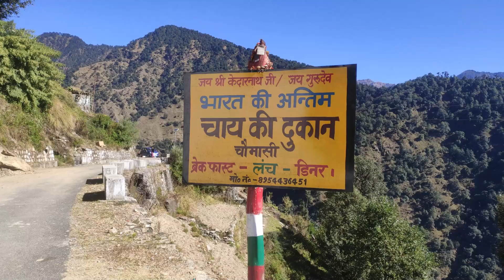LAST ROAD OF INDIA🇮🇳 || KALIMATH TEMPLE || CHAUMASI LAST VILLAGE OF INDIA KALIMATH TEMPLE🙏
Jai Bhole... Jai Shankar... BOL BUM🙏

4 EPISODE OF CHOPTA SERIES